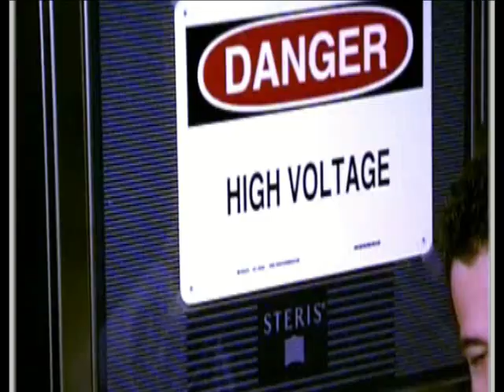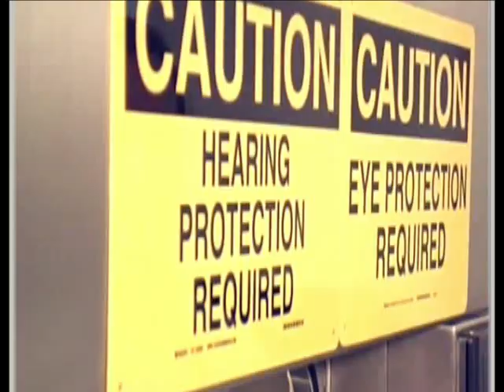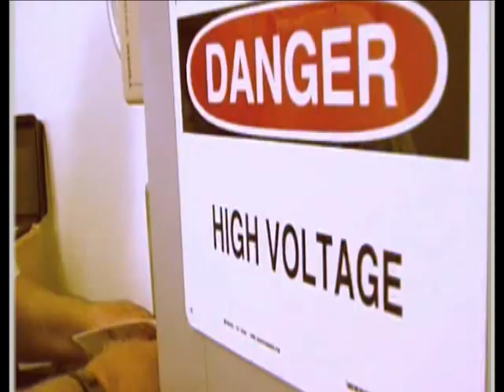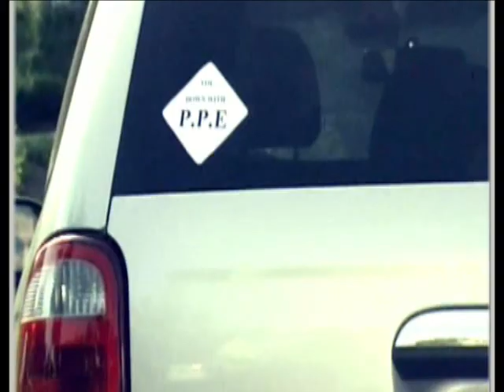Steris Corporation PPE safety video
A parody project put together with Steris Corporation. The concept was to be fun & more memorable than the old safety videos which put you to sleep.

Very out of the box and boosted morale a bit. Some really good people. Too bad they shut down Erie, PA...